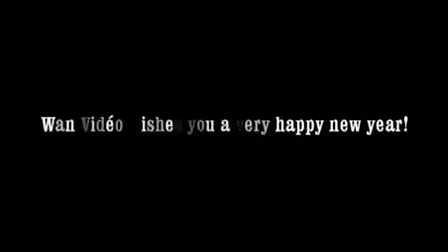WAN VIDEO 2010